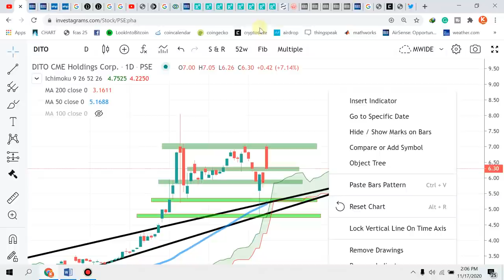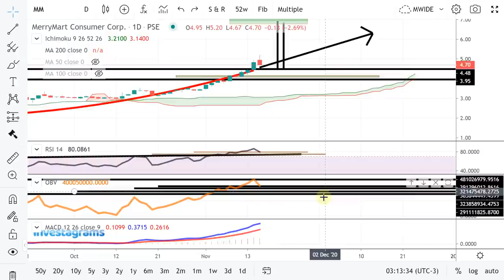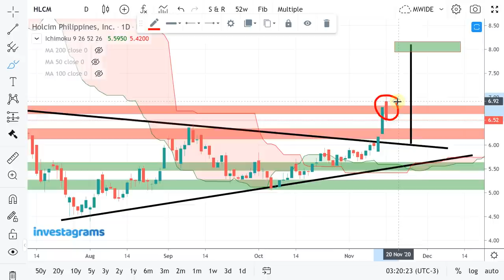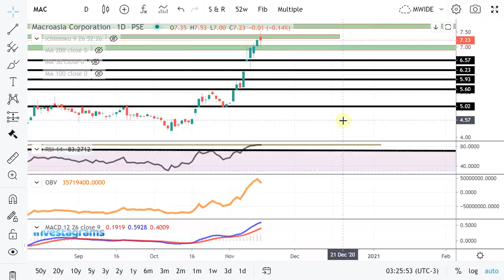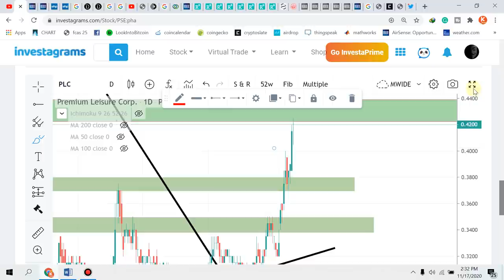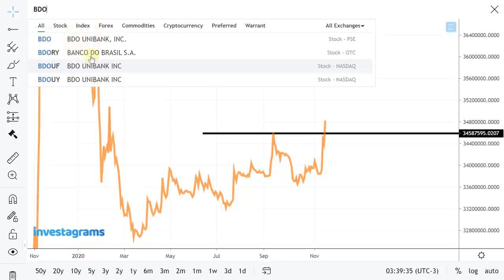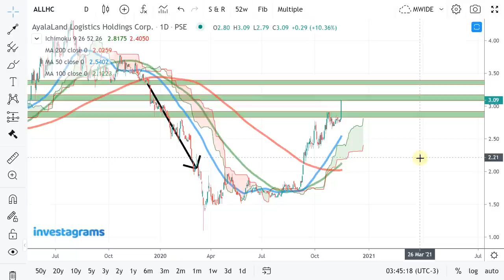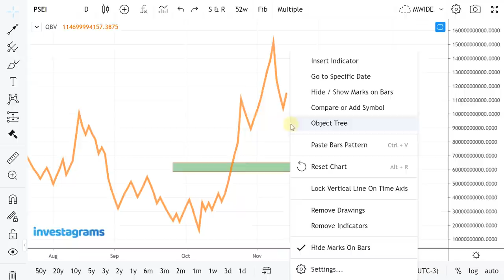[STOCK MARKET] TOP TRENDING STOCKS IN PH STOCK MARKET: TUESDAY RECAP | TECHNICAL ANALYSIS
[STOCK MARKET] PSE TRENDING STOCKS ANALYSIS (NOVEMBER 2020) | ColFinancial | Investagrams
$DITO
$MM
$C
$PHR
$HLCM
$MRC
$MAC
$TECH
$PLC
$KPPI
$BDO
$ALLHC
$CHP
$PSEI